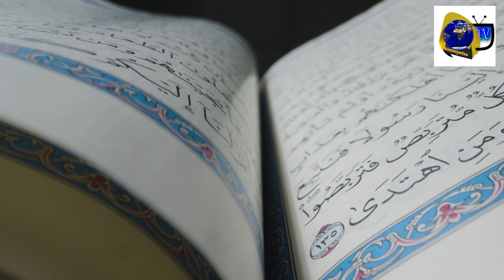uburyo yezu yabayeho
Iyi inzira yawe yo gushaka ibimenyetso bikugaragariza ko Imana iriho ari nayo Ukwiye gusenga.
Uruherekane rw'ubushakashatsi bugamije kongera ubumenyi no kwigisha.